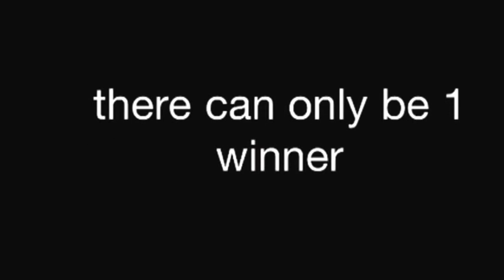Alien Lego wrestling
Alien wrestling! look what we're miss being on earth